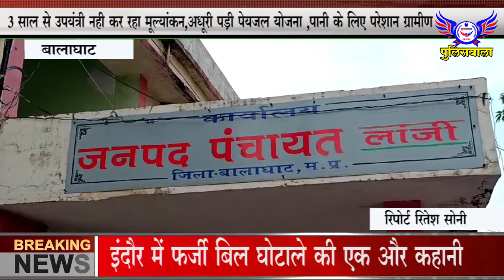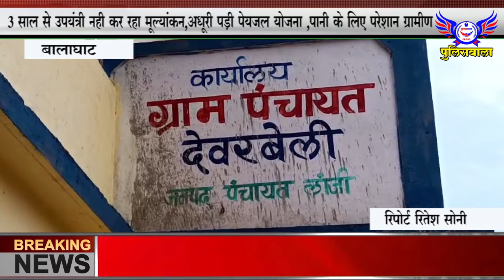3 साल से उपयंत्री नही कर रहा मूल्यांकन , अधूरी पड़ी पेयजल योजना ,पानी के लिए परेशान ग्रामीण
3 साल से उपयंत्री  नही कर रहा मूल्यांकन , अधूरी पड़ी पेयजल योजना ,पानी के लिए  परेशान ग्रामीण